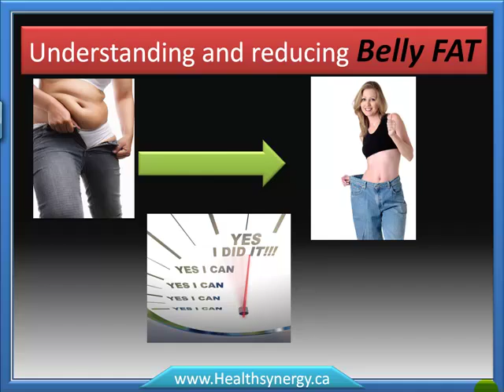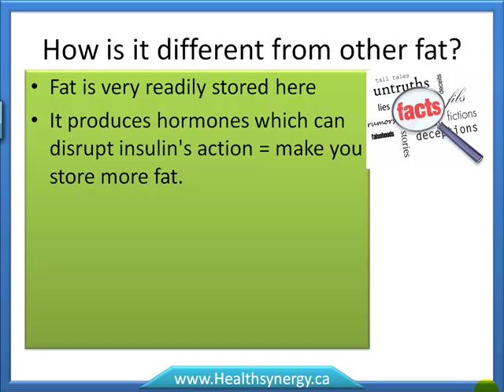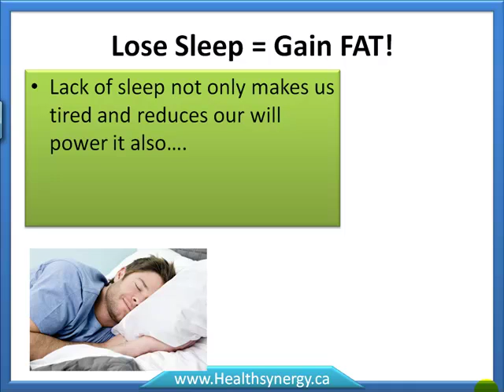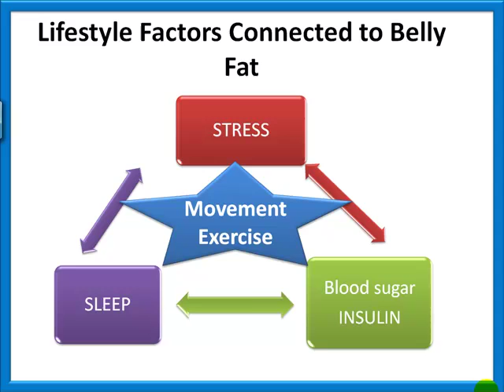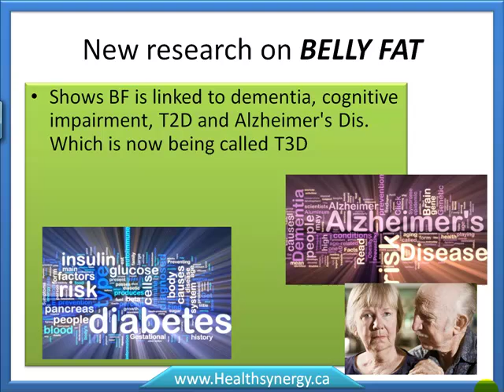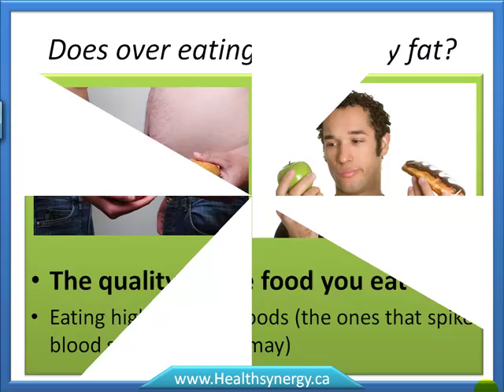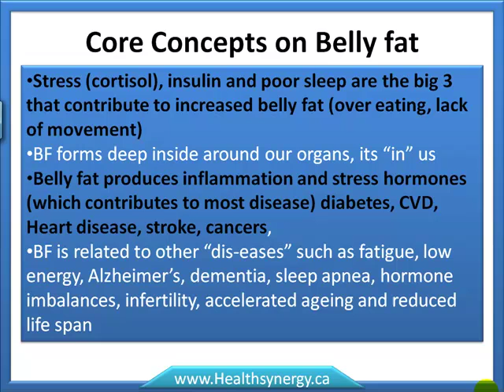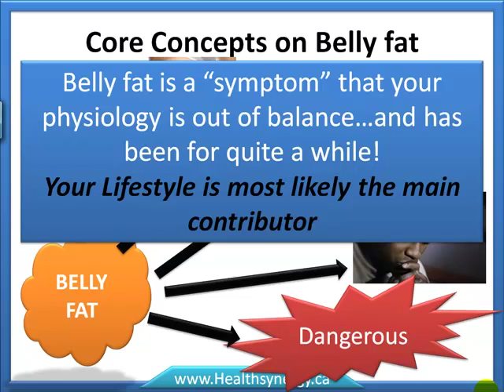Part 1 BELLY FAT or VISERAL FAT- Understand what it is and how to reduce belly fat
What is belly Fat? What is visceral fat? This video will give you scientific and research based explanations of what causes belly fat, how to reduce belly fat and the ways to make sure your get life long results. Many of the gimmicks and quick fix "tricks" will be exposed.

1:52 Belly fat doesn't sit on you, it sits in you! Most weight loss programs do not address this.
3:12 You will discover how stress, poor sleep and insulin contribute to belly fat and visceral fat.
5:25 The BIGGEST contributors to belly fat
6:50 The newest research on belly fat
You will feel more in control and empowered after viewing this uplifting video